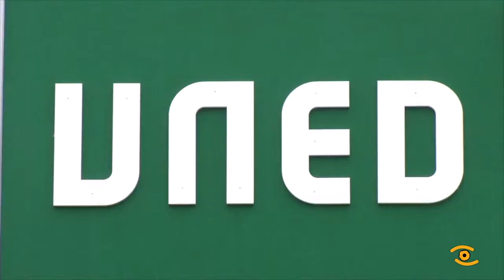A UNED arranca o curso en Lugo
O centro asociado da Uned Lugo inaugurou o novo curso 2018/2019 cun acto solemne ao que asistiron un nutrido número de personalidades da cultura e a política da cidade. O acto no que participou o voceiro do Goberno Provincial, Álvaro Santos, tamén presidente da xunta reitoral deste centro, arrincou cunha lección inaugural baixo o título "A teoría feminista como teoría crítica"